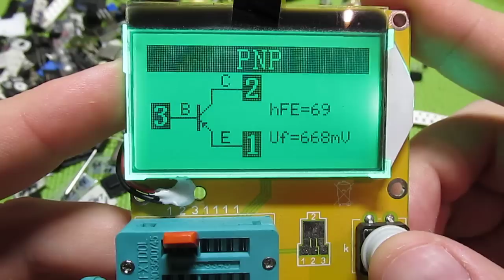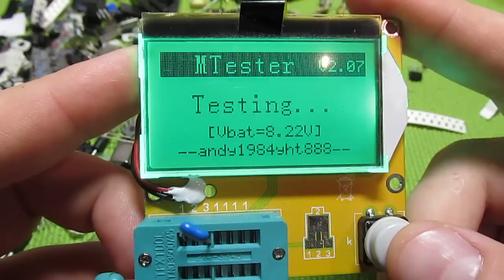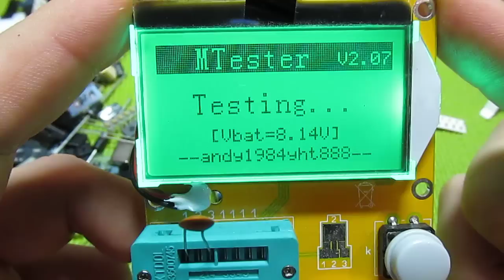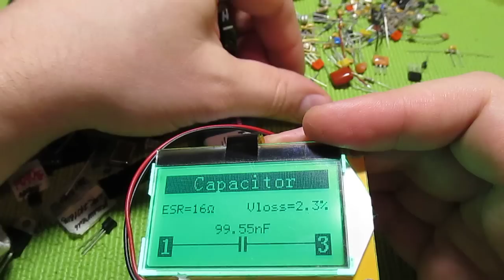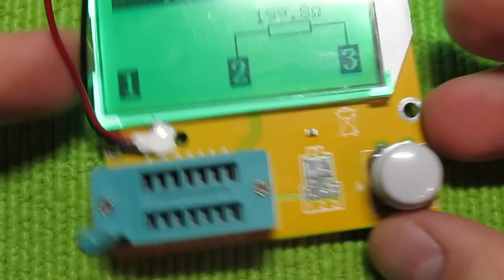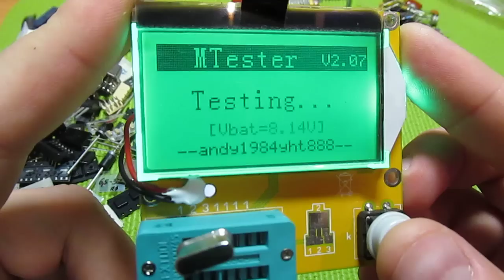ОБЗОР ESR МЕТРА НА ATMEGA328P. ESR METER, LCR TESTER, PNP, NPN, MOP TESTER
Обзор тестера радиоэлементов выполненном на микроконтроллере ATmega328P, так называемым ESR метр. Прибор может измерять электрические характеристики радиоэлементов, определять цоколевку радиоэлементов и измерять ESR конденсаторов (ESR - Equivalent Series Resistance - один из параметров конденсатора, характеризующий его активные потери в цепи переменного тока).

Китайский прибор для измерения ESR электролитических конденсаторов. Измеритель С и ESR. - RLC ESR измерители. Прибор для проверки ESR электролитических конденсаторов.

ENG

Overview tester radioelements performed on the microcontroller ATmega328P, so-called ESR meter. It can measure the electrical characteristics of radioactive elements, radioactive elements and define pinout measure ESR capacitors (ESR - Equivalent Series Resistance - one of the parameters of the capacitor, which characterizes its active losses in AC circuits).

Chinese device for measuring ESR electrolytic capacitor. Meter and ESR. - RLC ESR meters. Tester ESR electrolytic capacitors.

★ ЛУЧШИЕ СЕРВИСЫ ДЛЯ ЭКОНОМИИ НА ПОКУПКАХ В ИНТЕРНЕТЕ, РЕГИСТРИРУЙСЯ И ЭКОНОМЬ! ★

Браузерный плагин LetyShops Cashback (НЕ УПУСТИ ВЫГОДУ!)

Браузерный плагин ePN Cashback (ЭКОНОМЬ НА ПОКУПКАХ С ALIEXPRESS БОЛЬШЕ)

💲 НЕ ЗАБЫВАЙТЕ ЭКОНОМИТЬ НА СВОИХ ПОКУПКАХ В ИНТЕРНЕТЕ!

💲 МЕНЯЙТЕ ДЕНЬГИ ПО ВЫГОДНОМУ КУРСУ!

★ СОЦ.СЕТИ ★